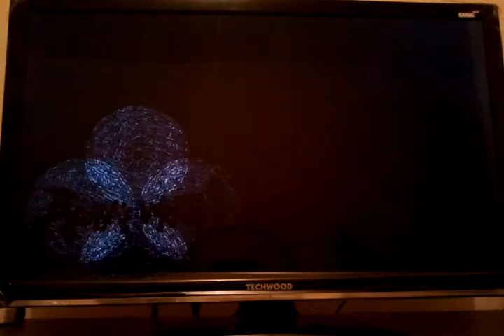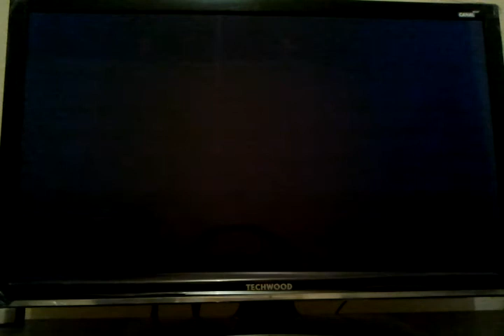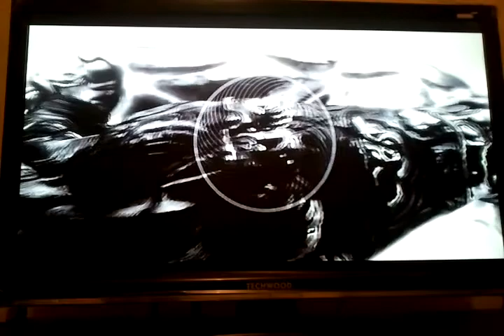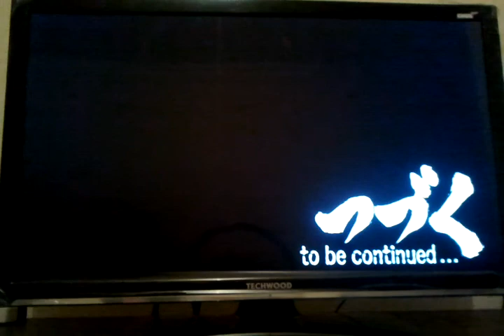Asura's Wrath Let's Play Episode 13 Sutra 21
4eme episode sur les DLC d'asura's wrath
cet episode est tres chaotique je vous laisse decouvrir pourquoi...
merci pour ceux d'avance qui regarderont jusqu'a la fin PTDR